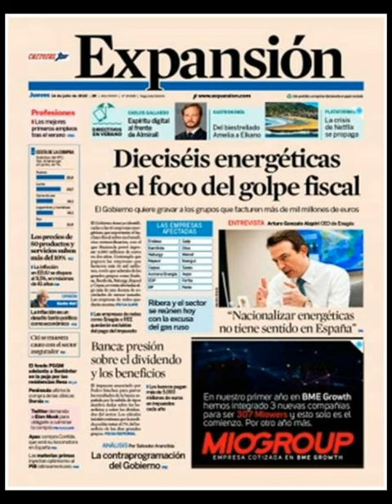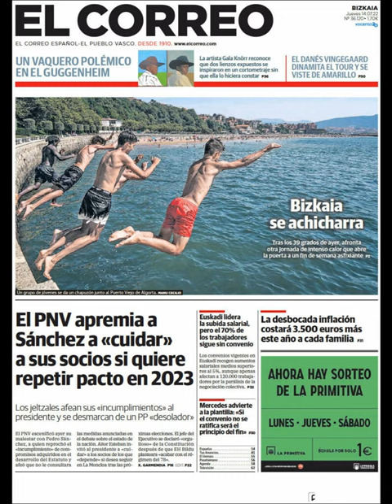Noticias Jueves 14 Julio 2022 Principales Titulares Portadas Diarios Periódicos España Spain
Principales Titulares de Noticias en Portadas Diarios Periódicos Españoles del Jueves 14 de Julio de 2022 ¿Que le Parecio este día?